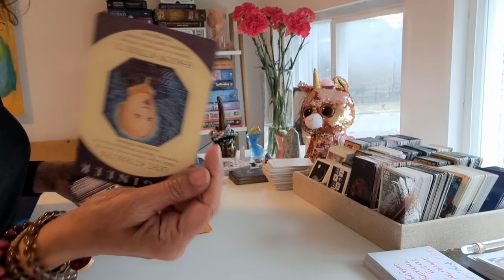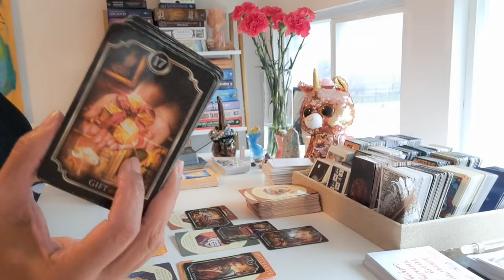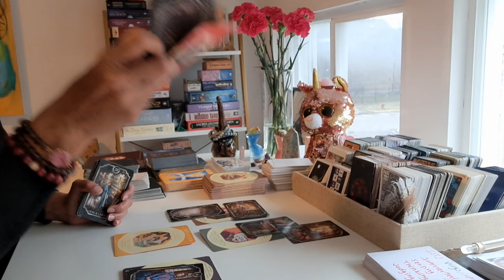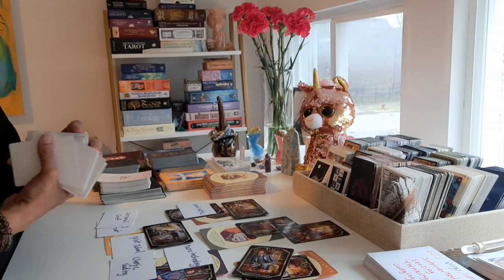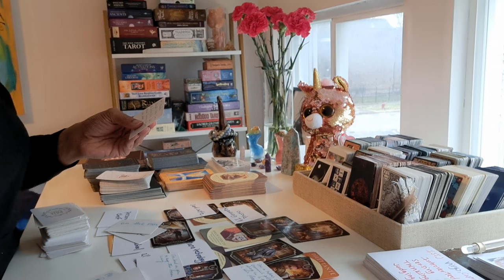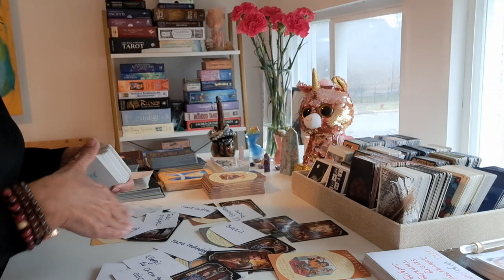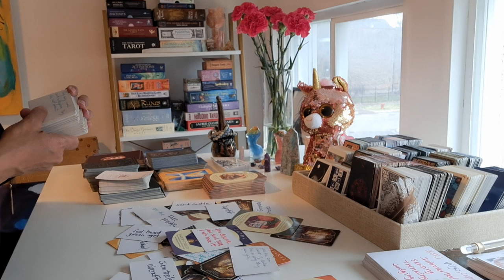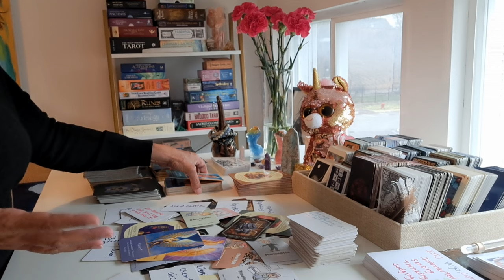A GIFTED LIGHTWORKER SEDUCED BY GREED IS CAUSING ALLERGIC REACTIONS